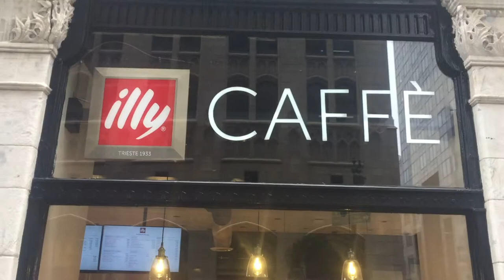Workshop Cafe - A place for you and your laptop with Franziska Schmudezki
Sometimes on your vacation, you just need to get some work done. Most cafes will not provide fast WiFi or outlets.  They may also give you an evil eye if you stay too long.

Not so at Workshop Cafe.  Here they give you 10 free hours to work to your heart's content.  After that, the cost is $2/hour.

So if you need something more serious than the free WiFi and guest computers at Pacific Tradewinds Hostel, check out Workshop Cafe.

This video features hostel guest Franziska Schmudezki.  We give our video stars a free night and pay for their food and activities during the video shoot.

No matter where you decide to stay, Pacific Tradewinds Hostel wants to help you have a fun and affordable time in San Francisco.